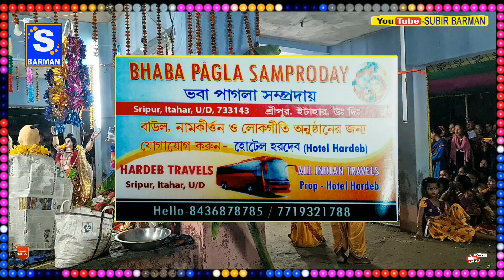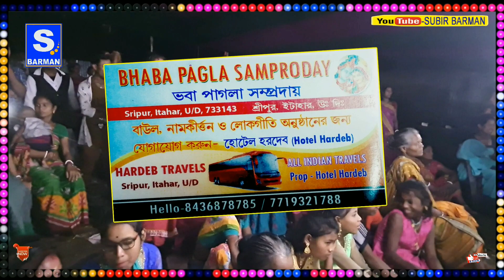Nakaa Bandi || নাকাবন্দি || Vaba Pagla Kriton Sampraday || 2021